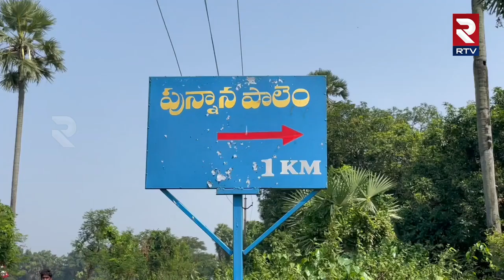ఈ ఊరిలో దీపావళి చేసుకుంటే నేరం | NO Diwali In This Village | Srikakulam | RTV